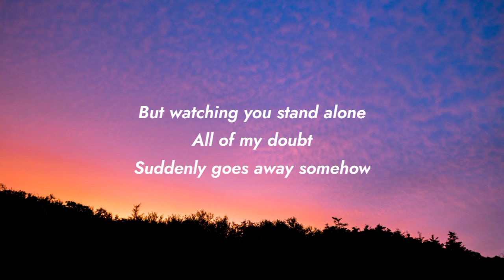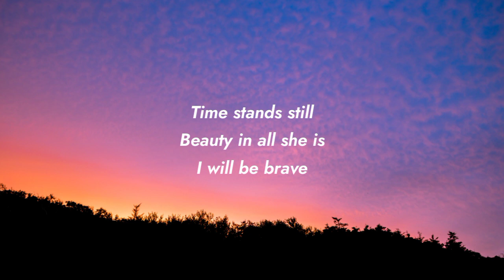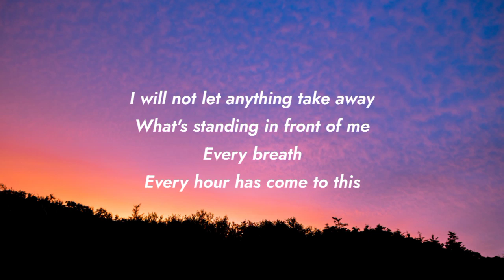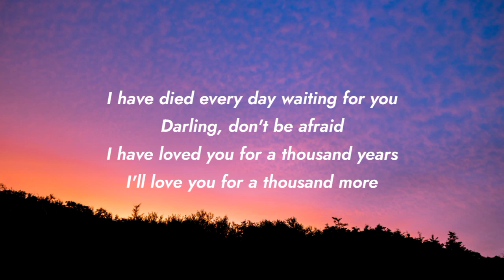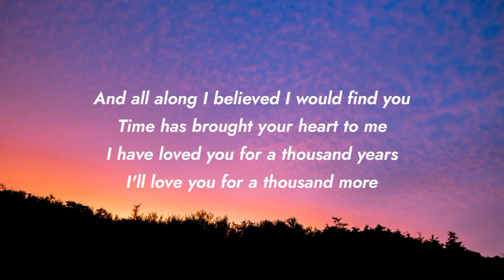Christina Perri - A Thousand Years (Lyrics)